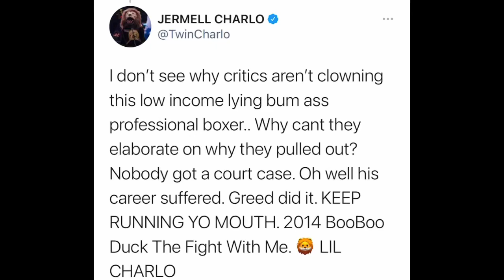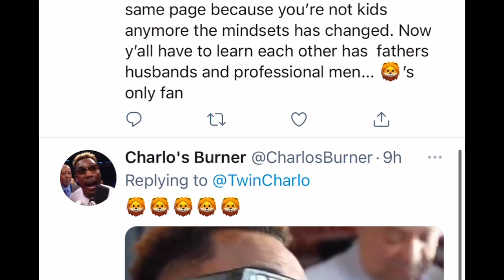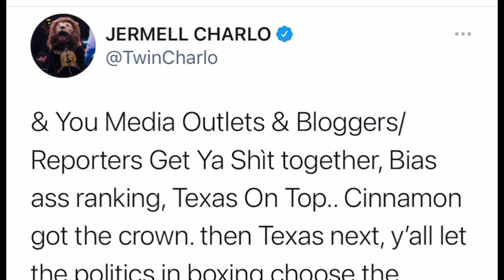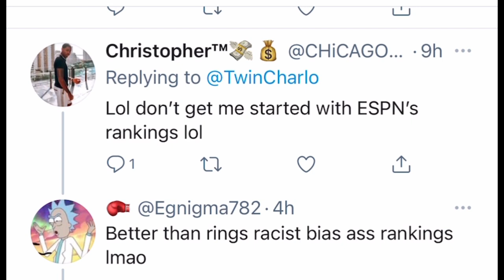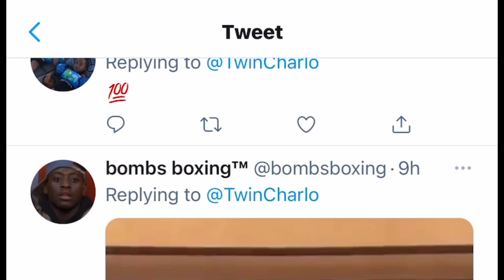Jermell Charlo on Twitter | Esnews boxing